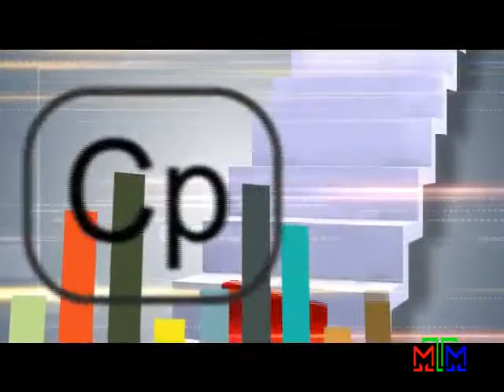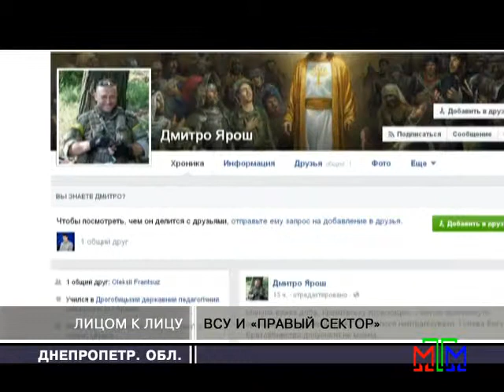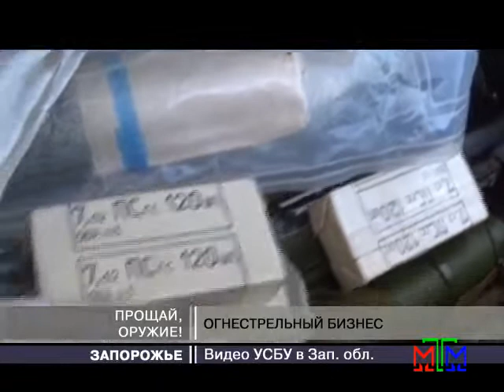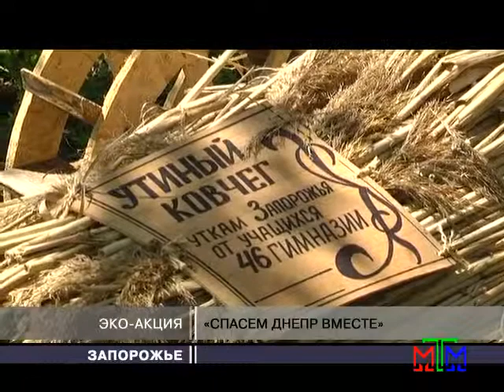Акценты недели - 01.05.2015